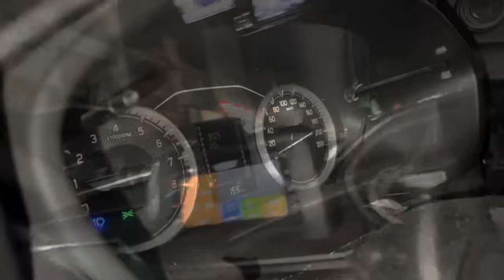Potty Training kitni mushkil hai Autism bacho ke liye